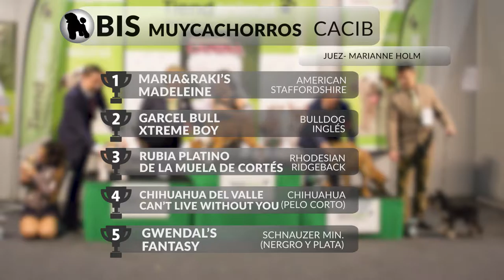38 y 24 Exposición Canina Nacional e Internacional Murcia - BIS Muy Cachorros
IDS Murcia - BIS Baby